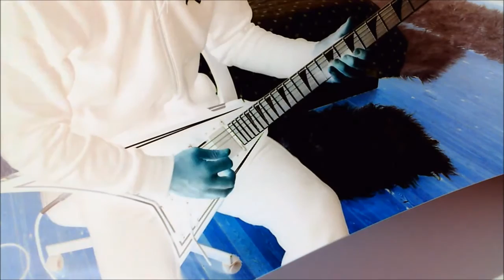Punch Me I Bleed-Children Of Bodom-Solo Cover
Punch Me I Bleed-Children Of Bodom-Solo Cover.mp4